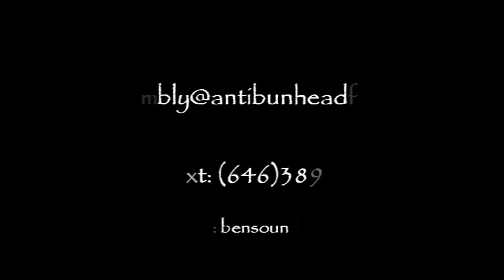Bulletproof Ballerina Private Coaching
Bulletproof Ballerina training isn’t just about the physical strength that comes out of the experience.

It’s about the mental transformation that occurs from gaining a confidence and understanding in your unique body.

This is not your traditional way of training. This is not about copying or doing something because someone tells you to do it. This is about feeling your body and appreciating what it can do, learning how to optimize it from a place of understanding…not brute force.

It’s a focused, intentional, undramatic way of working out where your ultimate success hinges on mastering your unique body - respecting where your limits are & then pushing past those limits without destroying your body in the process. And that self-built strength and confidence is something that transfers directly over to your life.

Discover what your body can do. Stop copying…train differently.